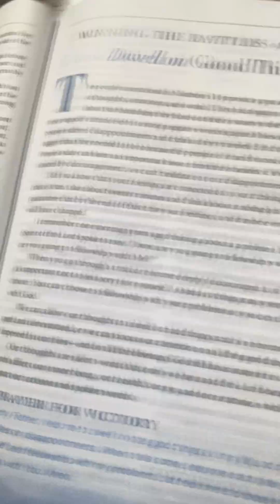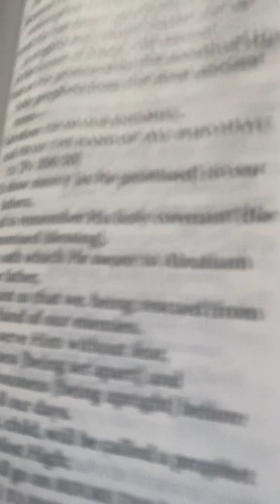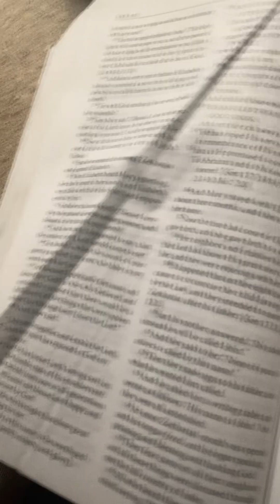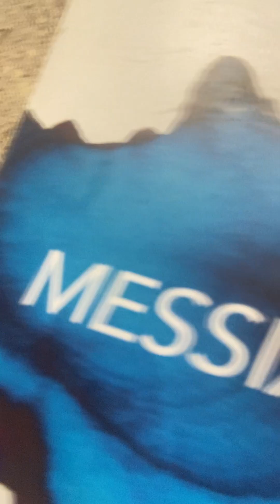Mary Magdalene(Mrs. Montoya-Thomas) Daily Bread from Her Husband Jesus